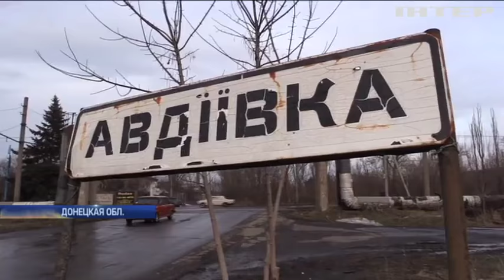Обстрел Авдеевки: боевики повредили станцию водоснабжения